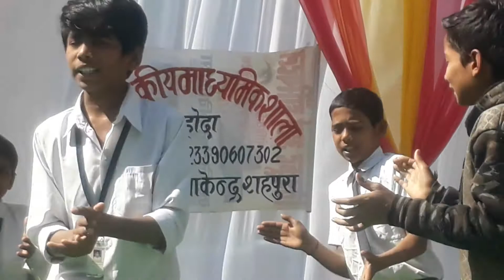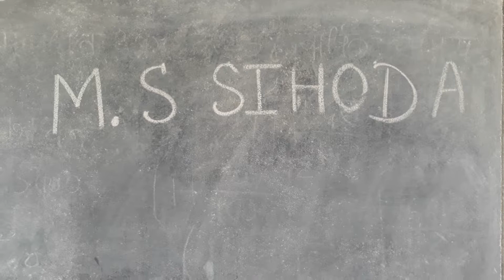M.S SIHODA छात्र-छात्राओं ने सफाई पर प्रस्तुत किया नुक्कड़ नाटक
FROM RAVI GOSWAMI